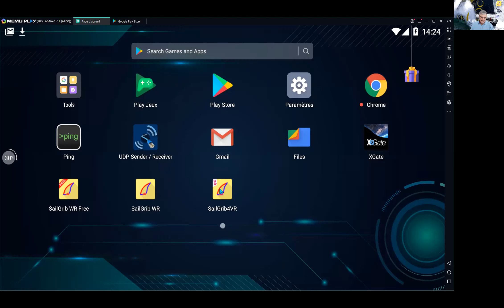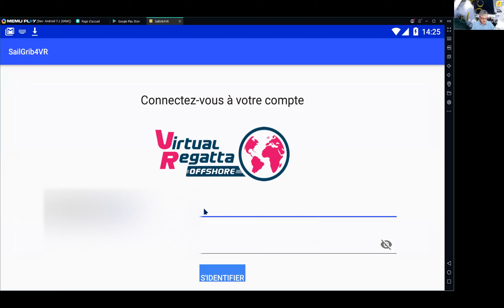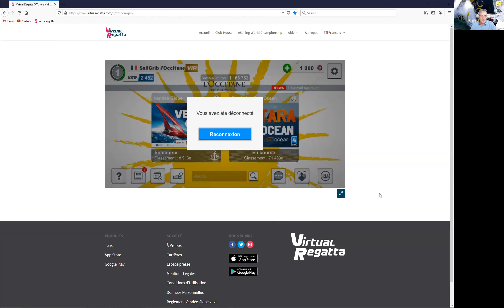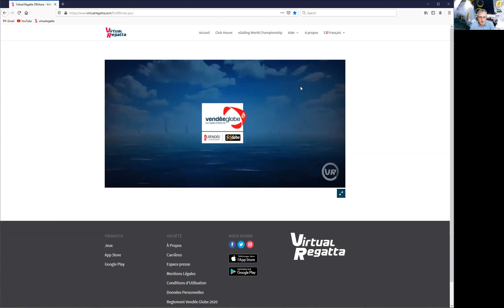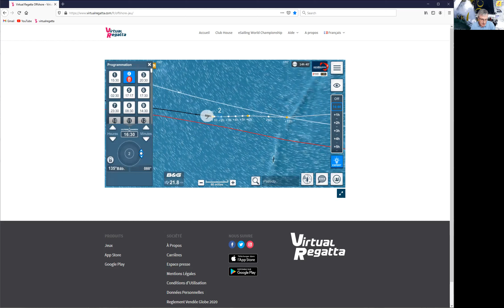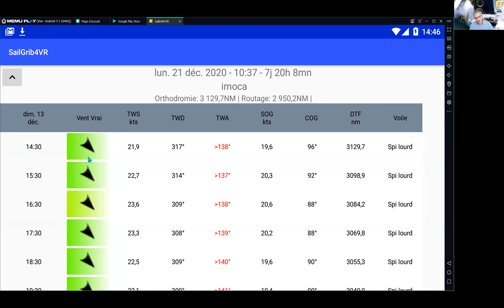SailGrib pour Virtual Regatta - Les bases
Comment bien débuter avec SailGrib4VR, notre nouvelle application dédiée à Virtual Regatta.

Application gratuite :
- Routage 5 jours
- Routage mode Standard

- période d'essai gratuite de 5 jours
- Exportation de la programmation vers Virtual Regatta, jusqu’à 15 points de route selon options prises dans VR
- Routage jusqu'à 16 jours
- 4 modes de routage : Rapide, Normal, Précis et Expert